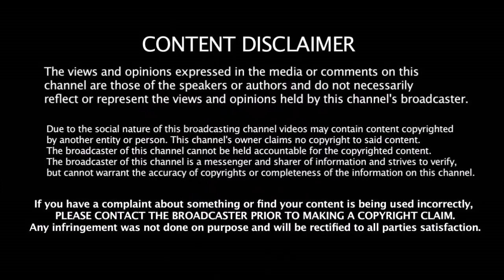அதிரடி மன்னன் ரஸ்ஸலை தல தோனி எப்படி காலி பண்ணார்னு தெரியுமா??? | Dhoni | Russell